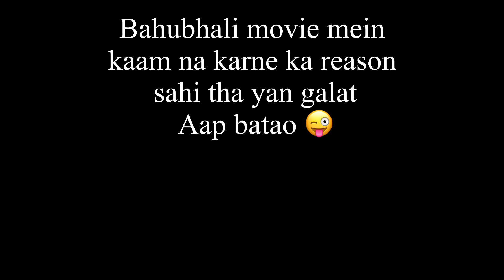Aaj ke baad SHEKHAR mere VLOG mein nhi aayega 😳 | Sudesh Lehri vlogs